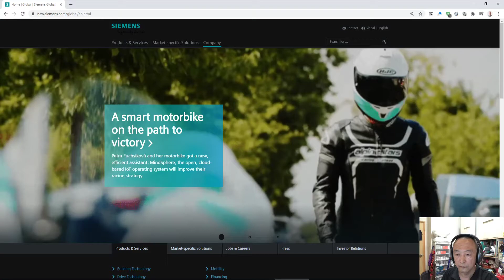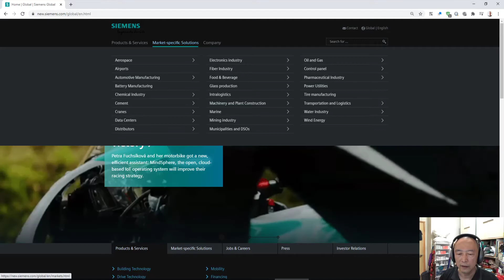西门子26个垂直细分领域